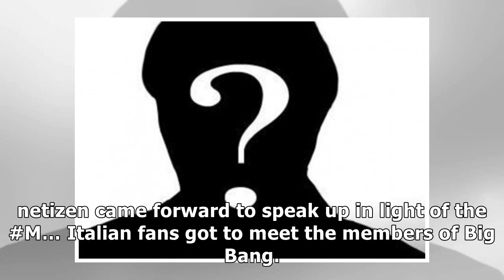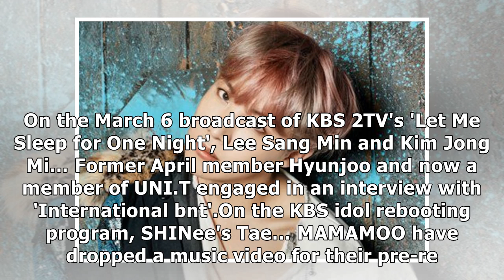Red Velvet to release a selfie book from 'Level Up! Project Season 2'! | allkpop.com